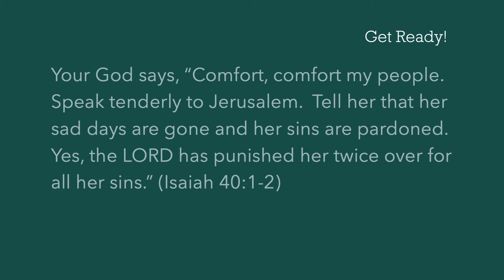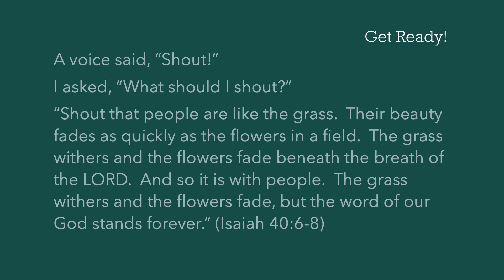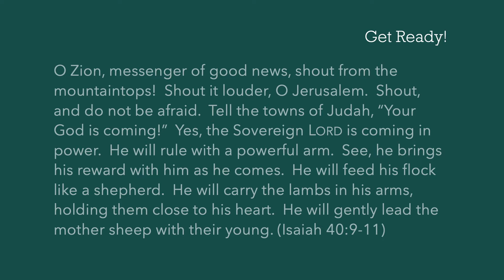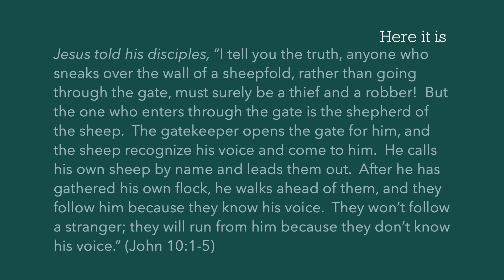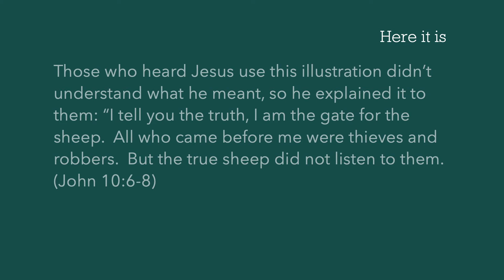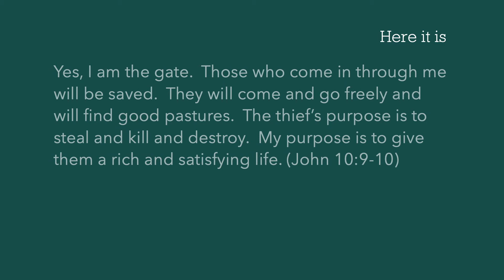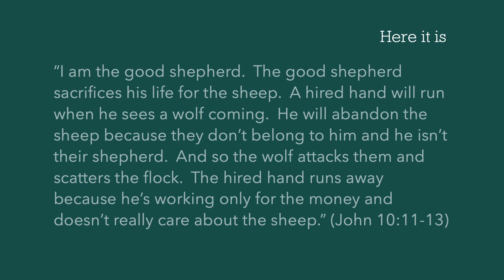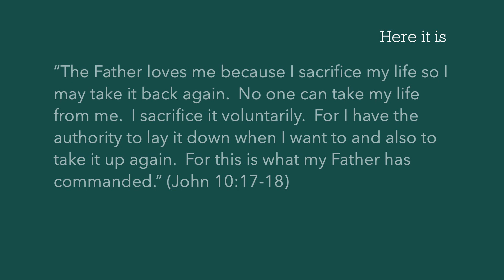Word of Life - Get Ready God is Coming 12-6-20